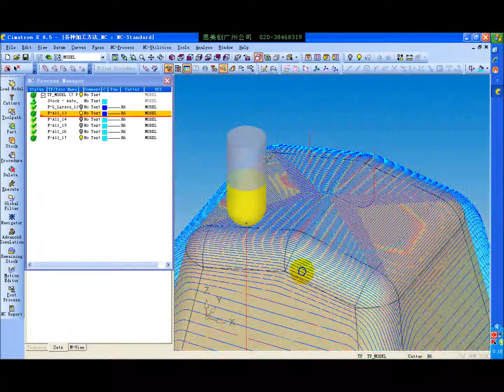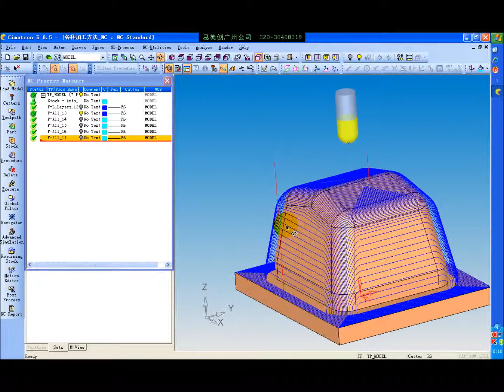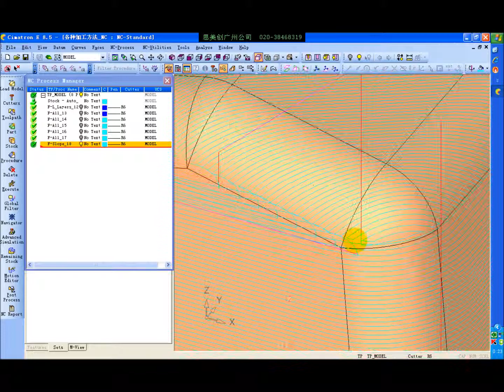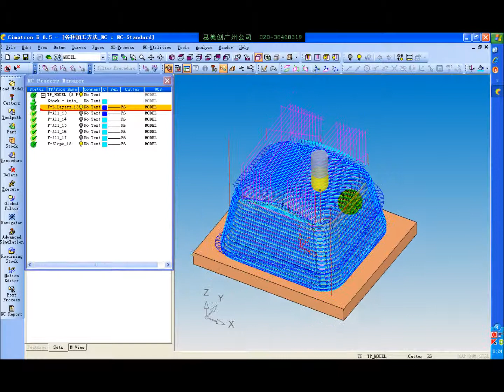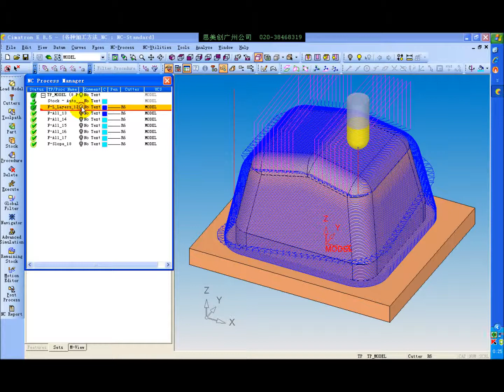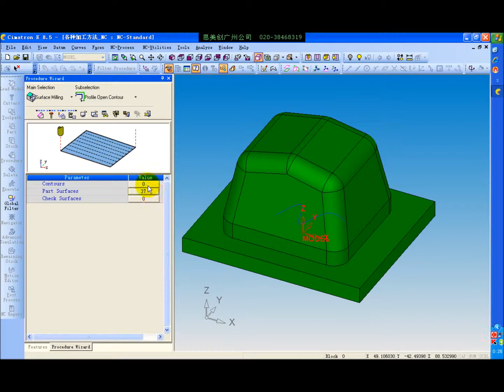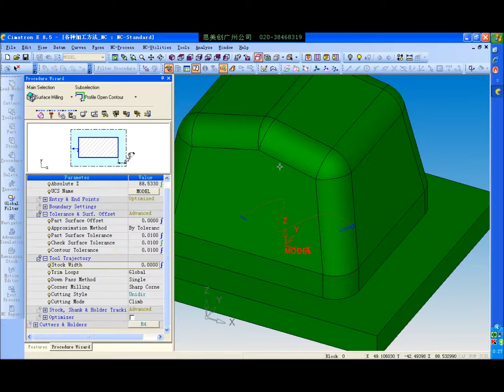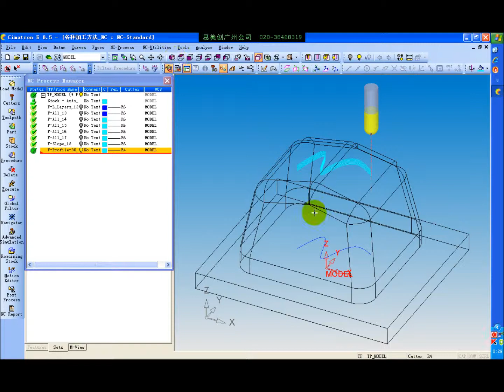2 2 C009 Cam3 3x mill Surface Milling chinese